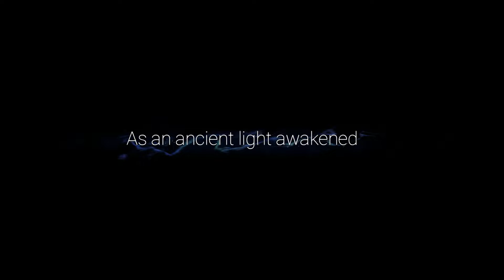ORI AND THE WILL OF THE WISPS Gameplay Walkthrough Part 1 FULL GAME [1080p HD 60FPS] - No Commentary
Subscribers on twitch or youtube have the choice of what retro game we should feature next or live stream.

If you enjoy my content and would like to support the upkeep of my channel, although never needed but always appreciated. Many thanks.